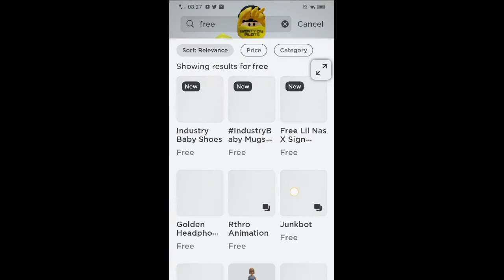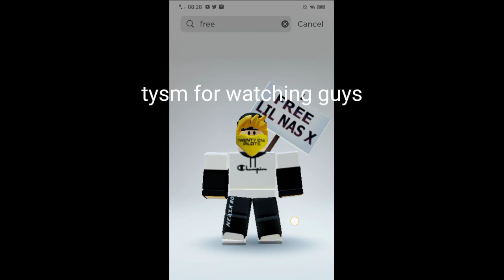how to get 3 new free item :D